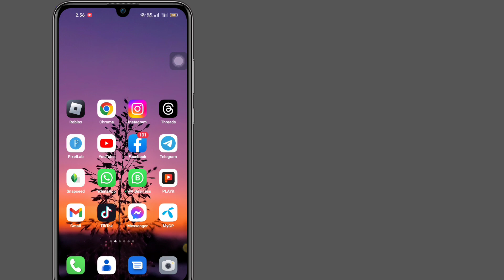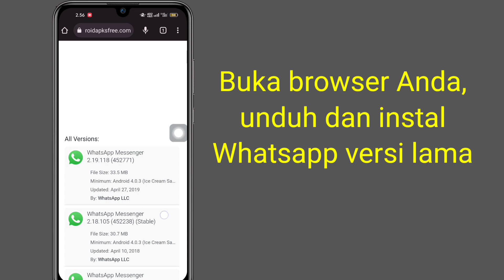Cara Menghapus Opsi Saluran WhatsApp(Pembaruan 2023)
Dalam Video Ini Saya Akan Tunjukkan Cara Menghapus Opsi Saluran WhatsApp (Pembaruan 2023)|Saya Akan Tunjukkan Proses Paling Mudah Cara Menghapus Opsi Pembaruan Saluran WhatsApp